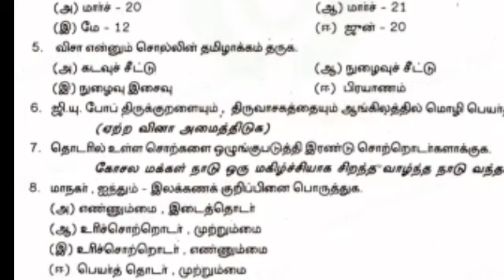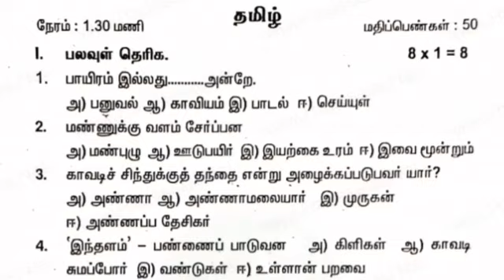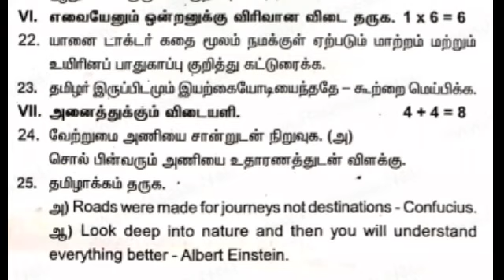11th Tamil First midterm Other district Original Question Paper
Hai viewers our channel can make model question for all subjects in 6-12 th standard both tamil and English medium ...easy way to prepare your exams .they follow our channel uploaded model questions leads to success